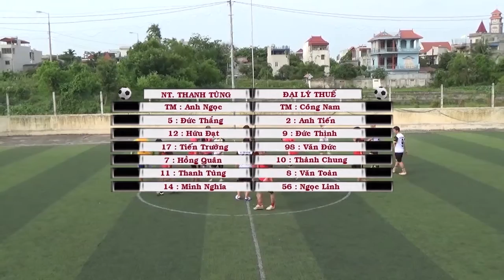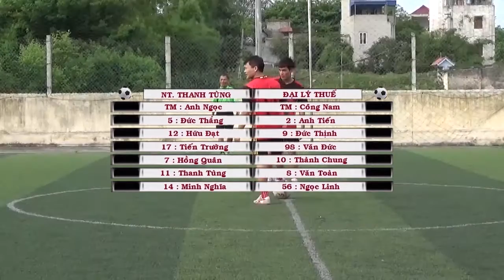NHÀ THUỐC THANH TÙNG AN DUYÊN - ĐẠI LÝ THUẾ THÀNH NAM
Trận đấu trong khuôn khổ giao hữu